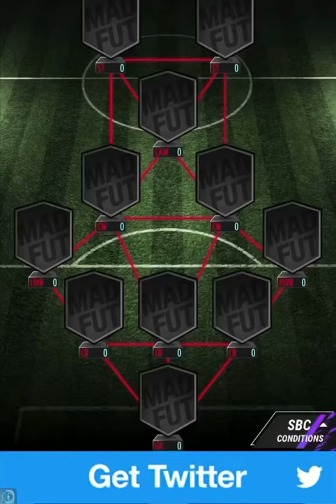Mad Hybrid #4 Leroy Sane SBC Solution(MADFUT 21)